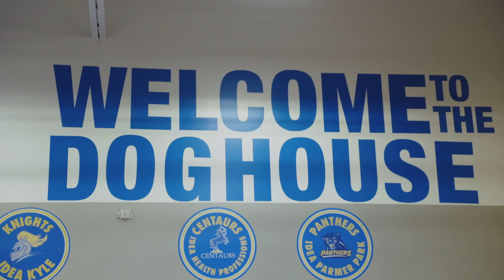Behind the Scenes with Swng | Super Bowl Commercial with IDEA